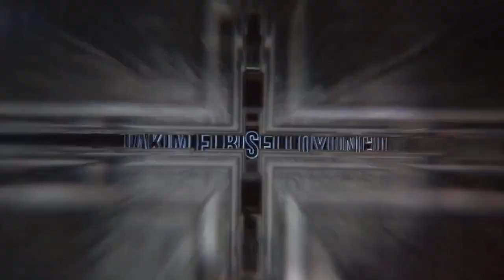YAZ KAMPINDAN KAÇIYORUZ ! ROBLOX Escape Summer Camp